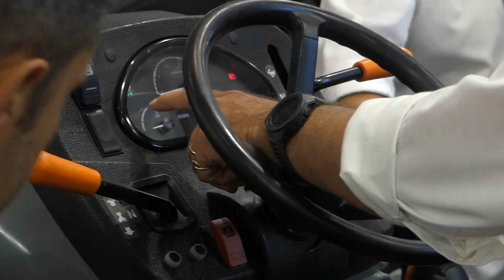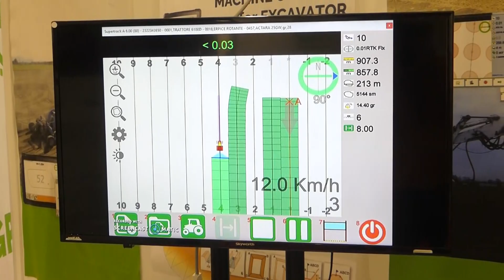Terza missione dell’università e agricoltura. Luigi Sartori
Luigi Sartori – Docente di Meccanizzazione agricola presso l’Università di Padova spiega cosa si intende per Terza missione dell’università e il rapporto con l’agricoltura.